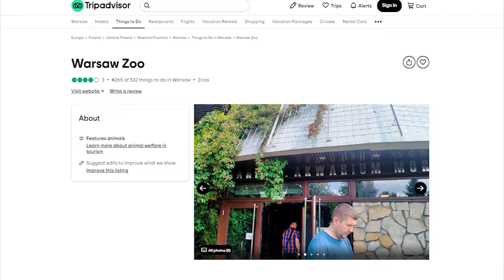10 Awesome Places In Poland - Poland Travel Video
Top 10 Places to Visit in Poland! In this video, you’ll see the Top 10 Places to Visit in Poland. The suggestions are based on our own trips to Poland. We've also put our Poland tips together in one article (WITH A MAP!), read it

Chapters:
00:00 - Intro
00:52 -Nr.10 - Bieszczady Mountains
01:47 - Nr.9 - Ostrów Tumski
02:14 - Nr.8 - Torun
02:42 - Nr.7 - Sopot Beach
03:04 - Nr.6 - Hel
03:34 - Nr.5 - Gdańsk
04:06 - Nr.4 - Zakopane
04:45 - Nr.3 - Lublin
05:26 - Nr.2 - Tatras Mountains
06:10 - Nr.1 - Warsaw
07:02 - Outro